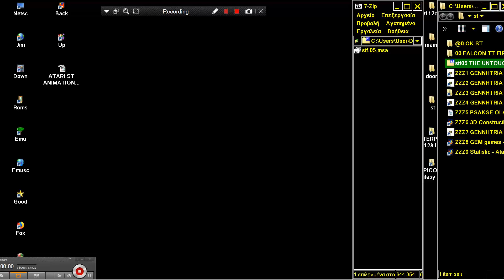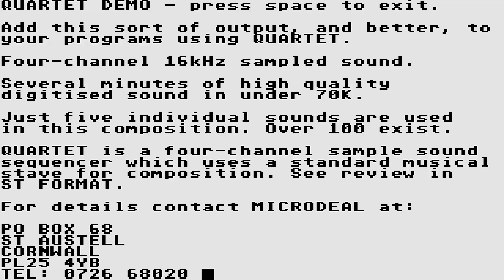ATARI ST QUARTET DEMO SONG EXAMPLE ST FORMAT 04 MICRODEAL 4 CHANNELS DIGITAL SOUND NO SOUND TRACKER